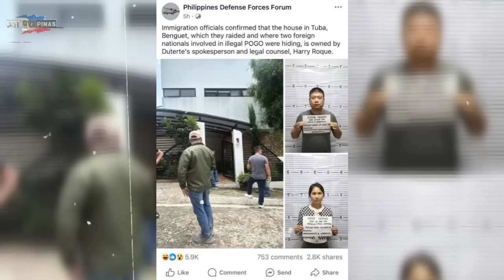HALA ROQUE AT RISA MATINDING ALITAN HINDI NATAPUS, MAKOKOLONG KA ROQUE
ESTORYA PINAS is about selected video clips of latest news, speeches and interviews of President Ferdinand BongBong Marcos Jr and Vice President Inday Sara Duterte Carpio , and a news vlog magazine where you can find latest news and crucial updates happening in the Philippines

BongBong Marcos
PBBM - BBM
President BongBong
Sen Raffy Tulfo
Raffy Tulfo
Sen Risa Hontiveros
Boldyak Tv
Maharlika
FL Liza Marcos
FL Liza
FL Liza Araneta
FL Liza Araneta Marcos
Liza Marcos
Liza Araneta Marcos
Liza Araneta
Ailce Guo
Lito Lapid